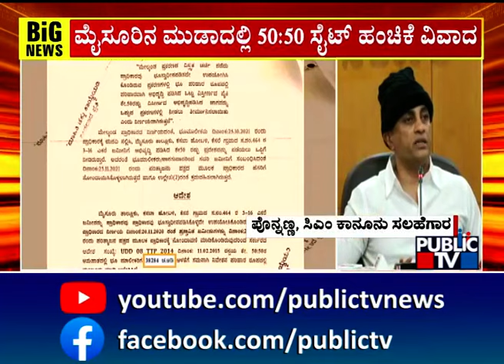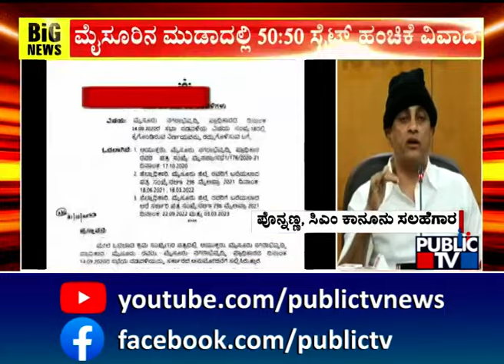AS Ponnanna Issues Clarification On Site Given To CM Siddaramaiah's Wife | MUDA Scam | Public TV